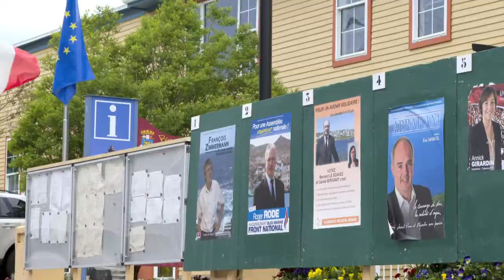AFP - Le JT de 18H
AFP - Le JT de 18H. Durée: 01:43-Afghanistan: quatre soldats français tués dans la province de Kapisa, Hollande confirme le retrait avant fin 2012 -Législatives: les Français des outre-mer ont commencé à voter, un jour avant la métropole -Espagne: la zone euro envisage jusquà 100 milliards d'euros d'aide pour sauver les banques espagnoles -Syrie: les forces gouvernementales continuent de bombarder des villes, une trentaine de morts -Enchères: 6.000 costumes des Folies Bergères mis en vente à Paris